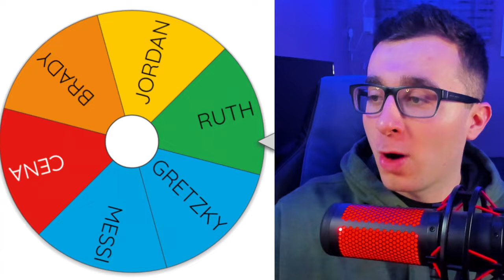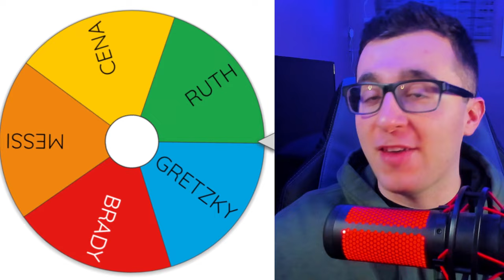I Swapped The Sport Of EVERY G.O.A.T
Which GOAT swap is the best?